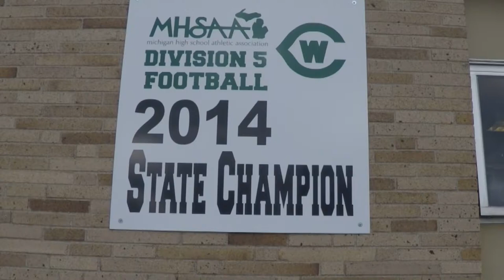West Catholic coach quits with team on top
West Catholic head football coach Dan Rohn says his new job in property management and development is preventing him from spending enough time with his  team, so he is resigning for the good of the program.  Under Rohn West Catholic has won 3 consecutive state championships and 4 of the past 6.